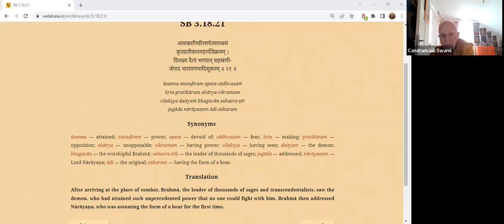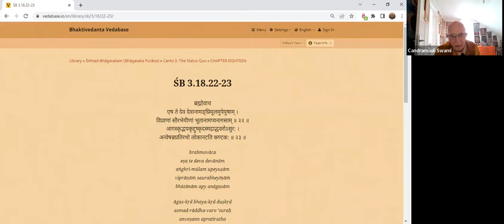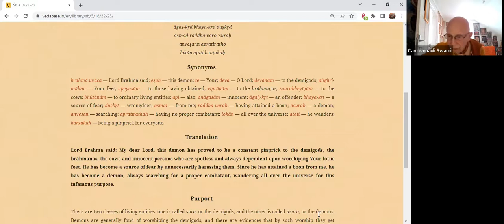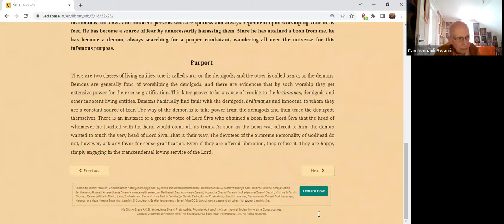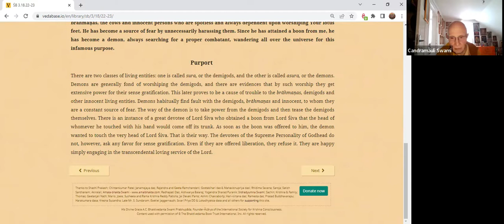HH Candramauli Swami - 2022.05.01 - SB 3.18.21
Online class with ISKCON Farmington Hills devotees 1st May 2022